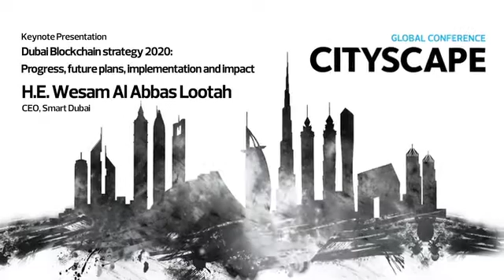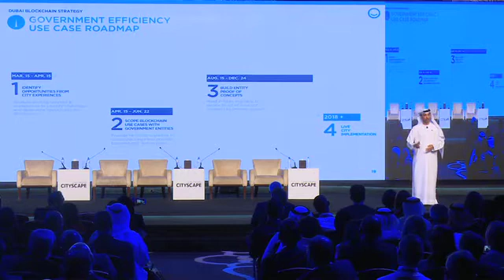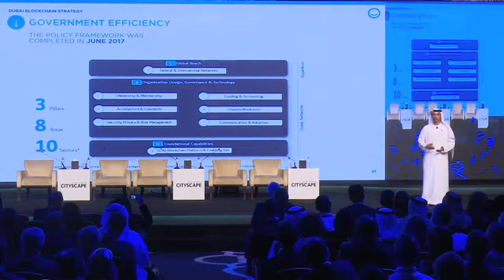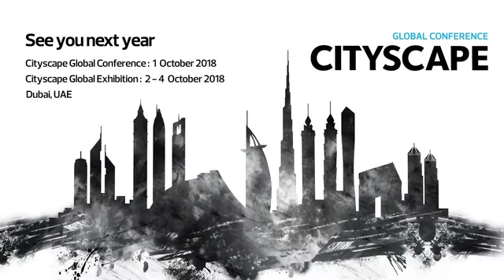H.E. Wesam Al Abbas Lootah, Smart Dubai speaking at the Cityscape Global Conference 2017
Hear from H.E. Wesam Al Abbas Lootah on the blockchain technology being developed by Smart Dubai and their ambitious plans on being the world’s first government entity to conduct transactions through Blockchain network including real estate.